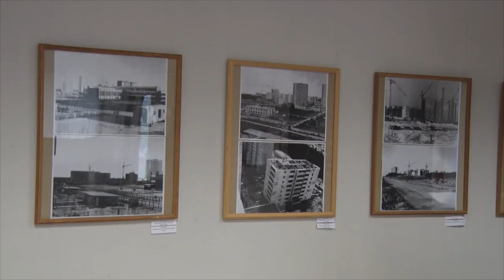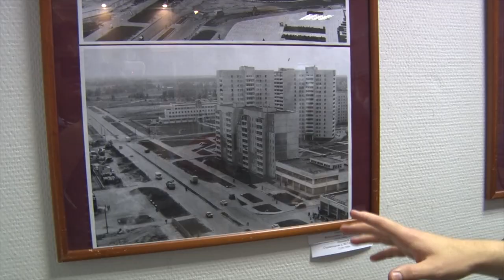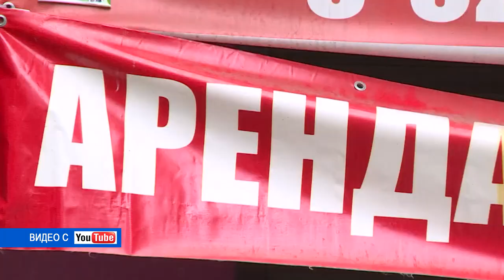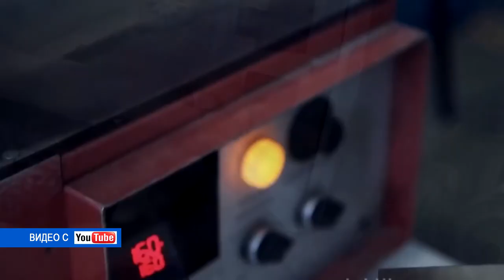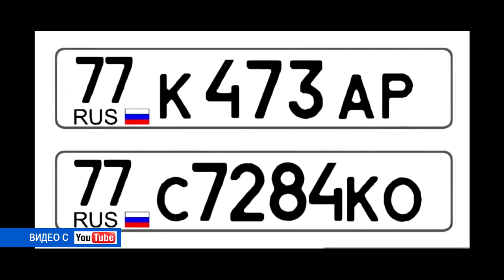Десна-ТВ: День за днем от 19.08.2019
В выпуске:
- в Десногорске открылась историческая фотовыставка;
- «чтобы рыбалка не окончилась штрафом»: новые правила любительского рыболовства.